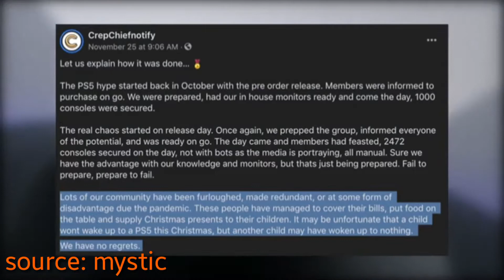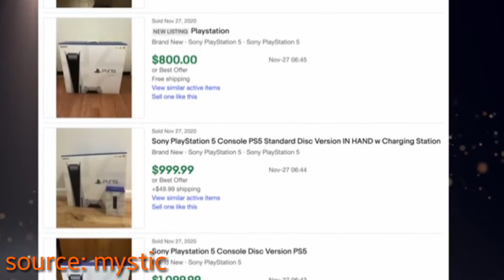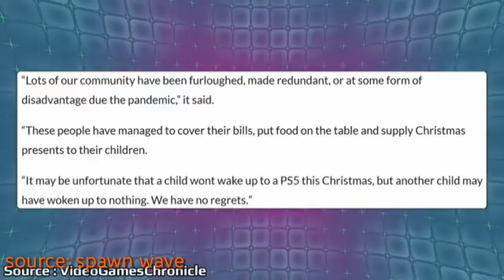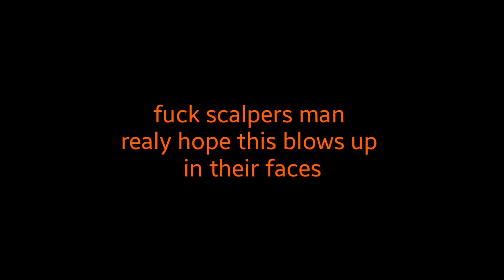curb your ps5 scalpers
fuck scalpers man

please check these amazing people out
show em some love!